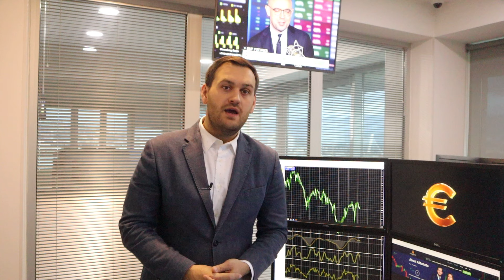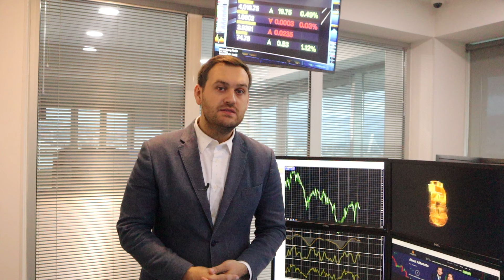Dollar: strengthening continues | AMarkets